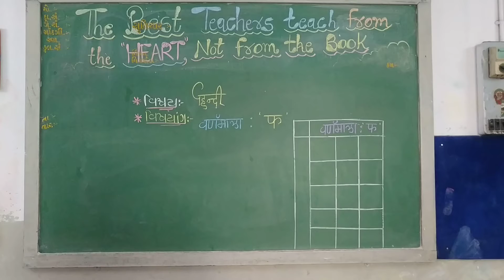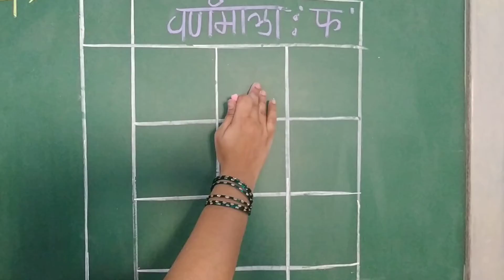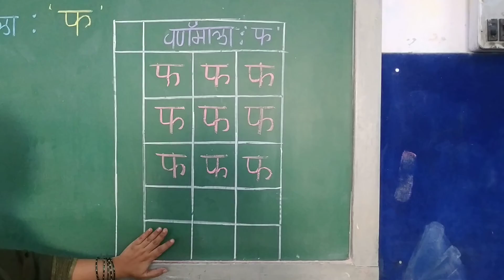JKMBPS ધોરણ 3 વિષય-હિન્દી વિષયાંગ- વર્ણમાળા- 'ફ'